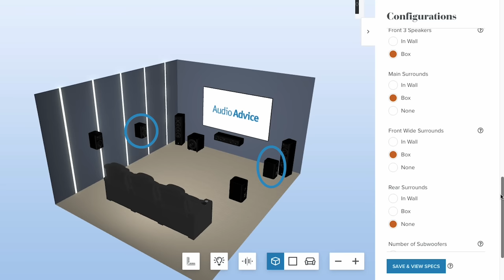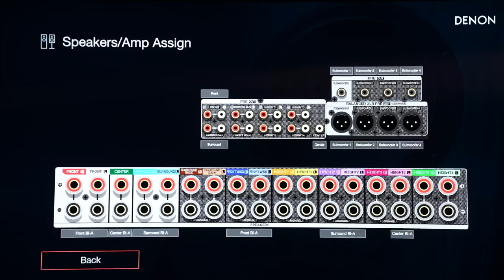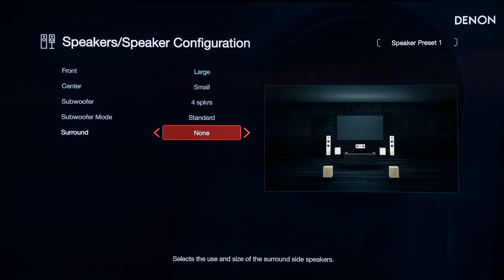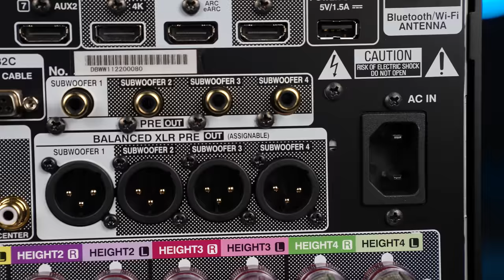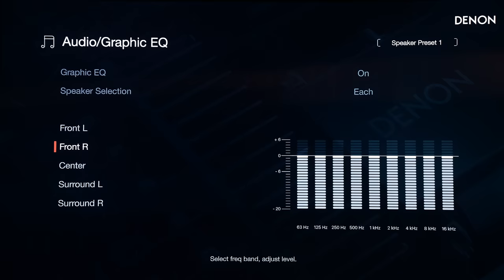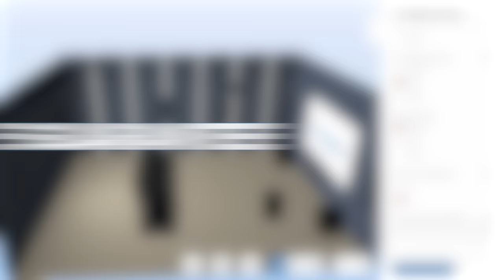Denon AVR-A1H: The 70lb BEAST Flagship Home Theater Receiver w/ 15 Channels & 4 Sub Outs 🤯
With 15 powered channels and 4 independent subwoofer outputs, the new Denon AVR-A1H is at the top of the mountain in home theater receivers for channel count and configuration flexibility. This 70-pound beast of a receiver has the biggest and best power supply Denon has ever used and can accommodate all of the immersive home theater formats and the mammoth system you dream about.

In our review of the Denon AVR A1H Home Theater Receiver, we will review its great features and some listening tests to help you decide if this beast of a receiver is the right choice for your system. When you get into this price range, there are many possible options, including separate components. Hopefully, we can help you decide if this true monster of a home theater receiver is the right one for you.

0:00 Denon AVR-A1H
0:38 History
1:40 15 Channels!
2:10 Features Galore
6:15 Inputs
6:55 Room Correction
7:30 DAC'S
8:03 Power Tests
9:15 Performance
10:43 Is this for you?